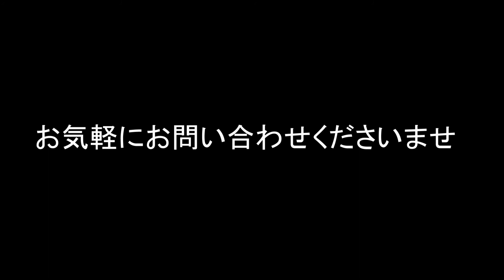沖縄三線パワースポットまえちんユンタクひんたくNo.1318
沖縄三線パワースポットまえちんのユンタクひんたく（おしゃべり）です。

関連サイト】

ぷちっと、画面左下の赤いボタンを押していただければ幸いです。沖縄が大好き！三線が大好きな皆様が元気になるように沖縄情報も合わせて発信しています！よろしくお願いします！

★業界初・限定製作カーボネィト三線売り切れごめんで発売中～！

💛三線を楽しみたい仲間の集まり「BEGIN・島唄ポップス三線サークル」やってます♪